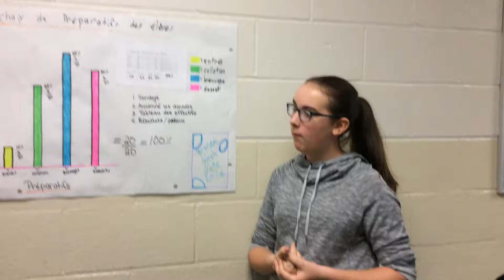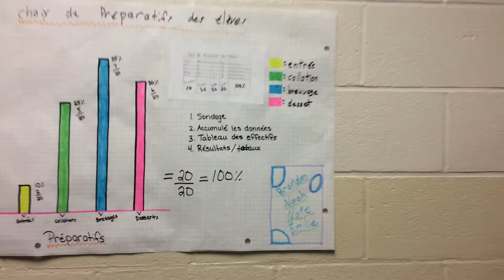Choix de préparatifs des élèves - École Ste-Thérèse (Val Thérèse)